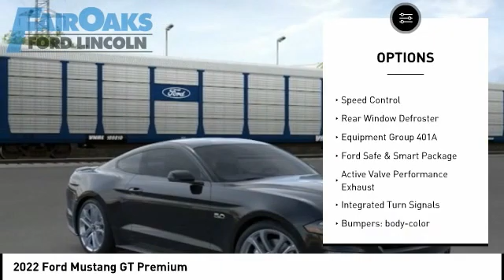2022 Ford Mustang C220018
2022 Ford Mustang GT Premium

Shadow Black 2022 Ford Mustang GT Premium RWD 10-Speed Automatic 5.0L V8 Ti-VCT Recent Arrival!